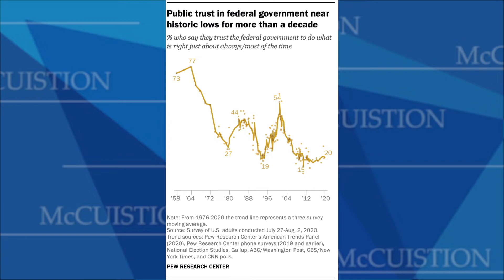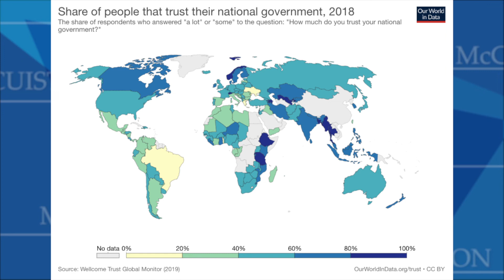McCuistion Show #2707 Covid 19 Have Our Governments Failed Us?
John Micklethwait, the Editor-in-Chief of Bloomberg and Adrian Wooldridge, The Economist‘s political editor; authors of The Wake-Up Call: Why the Pandemic Has Exposed the Weakness of the West, and How to Fix It, join hosts Dennis McCuistion and Jim Falk for an in-depth and thought-provoking conversation on how COVID has uncovered serious deficiencies in governments around the world.

The authors state that, "The rise of the West from the 1600s through the 1960s was driven by 'better government,'" while the relative decline of the West since the 1960s is the result of the excesses and failures of government.

The authors point out that the West’s poor performance, from education to technology has put them behind East Asia and that in all probability we may not catch up unless drastic measures are taken.

Tune in to explore if the West can repair their broken systems sufficiently to be able to compete with East Asia, or is it too late to do so?

And a special thank you to the Hatton W. Sumners Foundation for their renewed support this year.

And special thank you's to the Hatton W. Sumners Foundation for their renewed support this year.

And please remember the McCuistion Program, a 501 ( C ) ( 3 ) tax-exempt organization does not receive any KERA pledge dollars, PBS funds or government grants. The funding which has kept us on the air for 30 years comes from grantors and viewers just like you. So thank you, most especially in this critical time,  for your continued support.

Be sure to watch other McCuistion TV programs on our